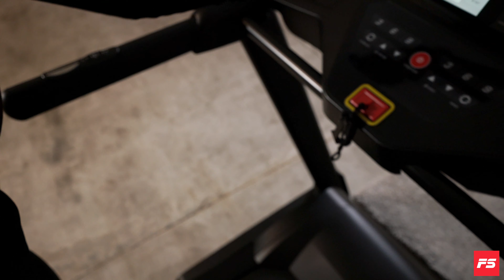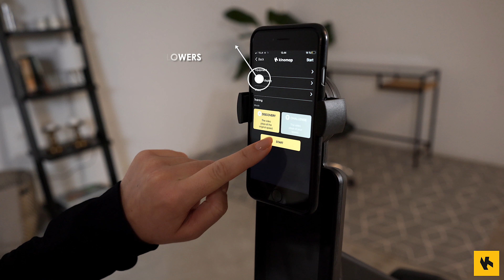TITAN LIFE - Connect with apps